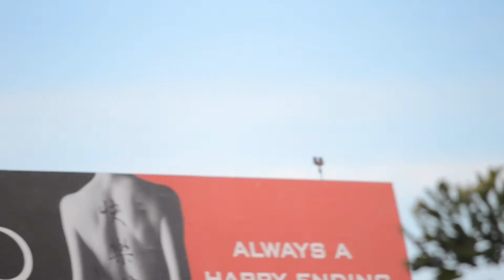Hawaiian Airlines Airbus A330-200 [N383HA] Landing At LAX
"Hanaiakamalama"
Delivered- 4/13/11